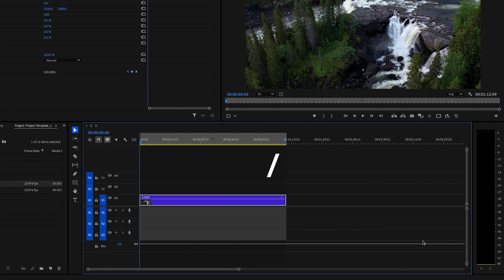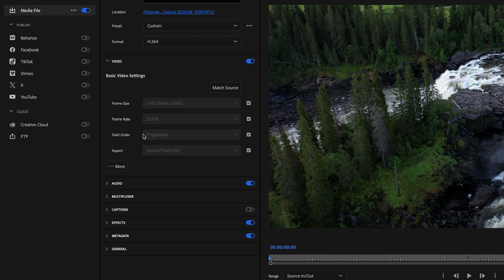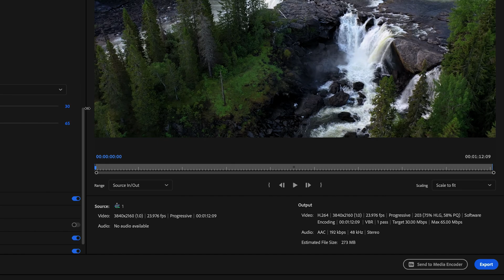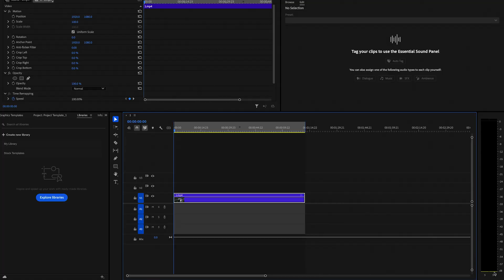The Best Way to Export 4K Video in Premiere Pro 2025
Best 4K Export Settings for Premiere Pro 2025